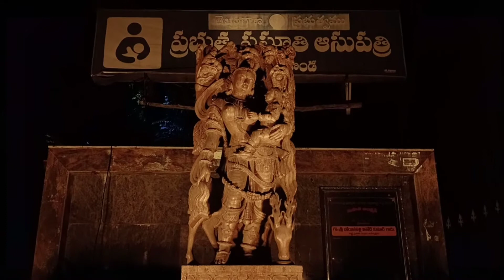మా నాన్న మళ్లీ వచ్చిన రోజు సంతోషంతో